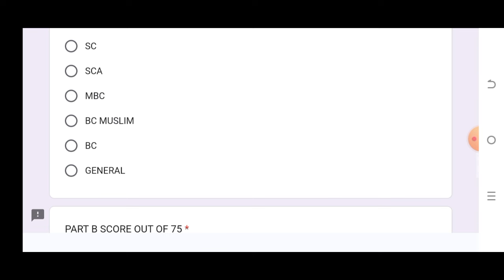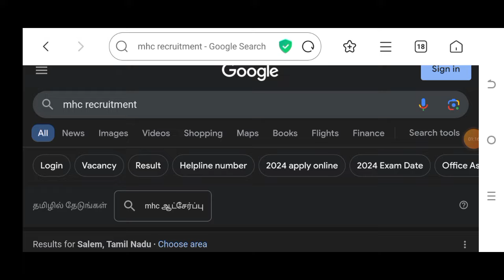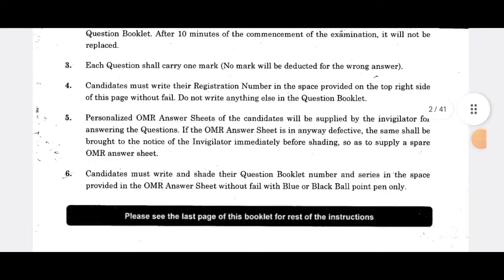TYPIST , XEROX OPERATOR, CASHIER,TELEPHONE OPERATOR | CUT OFF எவ்ளோ இருக்கும் |ANSWER KEY RELEASED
@BharatExams TYPIST , XEROX OPERATOR, CASHIER,TELEPHONE OPERATOR | CUT OFF எவ்ளோ இருக்கும் |OFFICIAL ANSWER KEY  RELEASED | ANSWER KEY CHECK
பண்ணுவது எப்படி | PLZ FILL SURVEY FORM

PLZ FILL

madras high court recruitment 2024 age limit
madras high court recruitment 2024 adda247
madras high court recruitment 2024 suresh ias academy
மகளிர் காவல் நிலையம்
கோர்ட் வேலைவாய்ப்பு
மகளிர் காவல் நிலையம்
madras high court recruitment how to apply
madras high court recruitment 2024 how to apply in tamil
madras high court typist recruitment 2024 how to apply
how to apply madras high court typist recruitment
madras high court recruitment 2024 in telugu
madras high court recruitment 2024 details in tamil
madras high court recruitment 2024 notification in tamil
கோர்ட் வேலைவாய்ப்பு